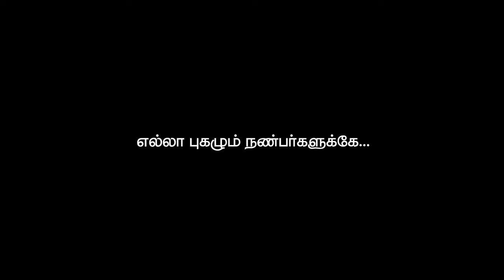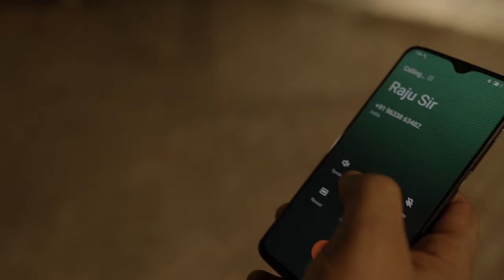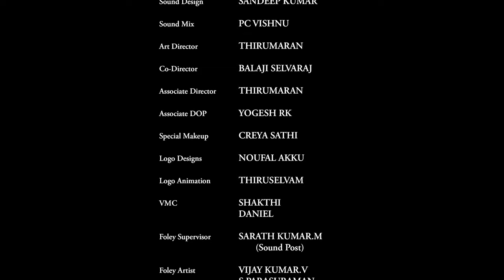The Painting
"The Painting" is a pilot film.
Genre: Horror

Cast & Crew:
Balaji Selvaraj
Nadiya

Written & Directed by: Remy
Production Company: Mithram Entertainment
DoP: Sathish Gokula Krishnan
Editor: Kamalakannan
Sound Design: Sandeep Kumar
Sound Mix: PC Vishnu
Art Director: Thirumaran